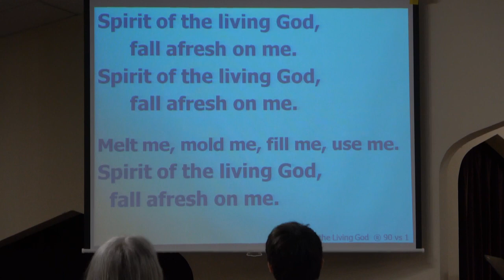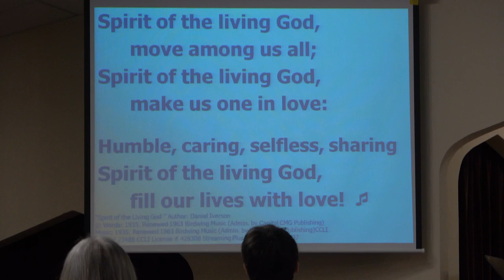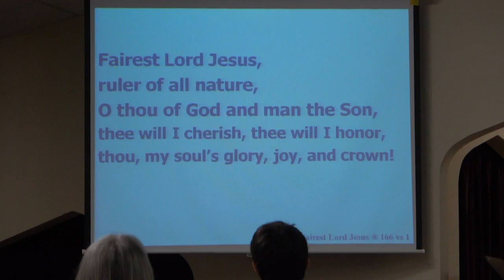Pitsburg Church of the Brethren - Praise Songs - Spirit of the Living God, Fairest Lord J, Prayer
Order of service: Praise songs, prayer for the service; call to worship, memory verse, invocation; skit; special - Larry Harter; offering meditation, doxology, prayer, hymn, scripture; message, hymn, benediction [not on video: personal interaction and prayers]

If you wish to make a donation, make checks out to Pitsburg Church of the Brethren and mail to 8376 Pitsburg Laura Rd, Arcanum OH 45304